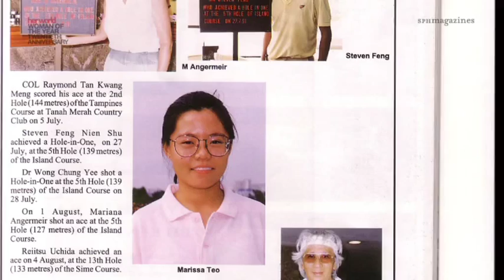Her World Young Woman Achiever 2010: Dr Marissa Teo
Meet Dr Marissa Teo, research scientist at the National Cancer Centre Singapore and winner of Her World's Young Woman Achiever 2010 award.